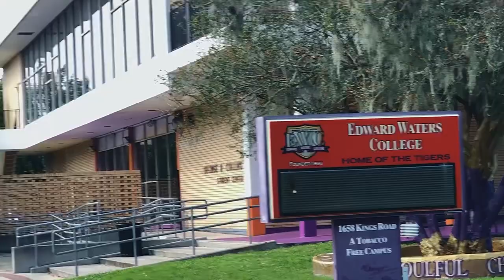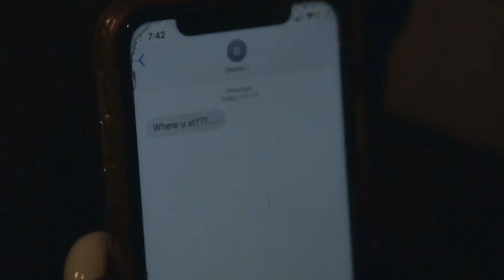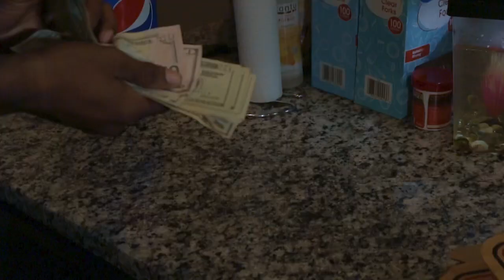Champion904 - Hangin On A Cross (Official Music Video)